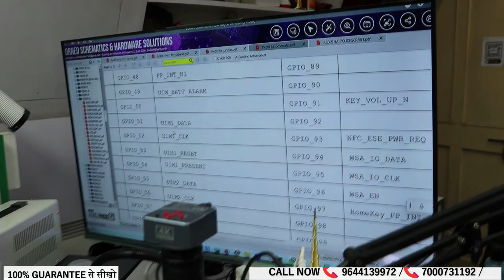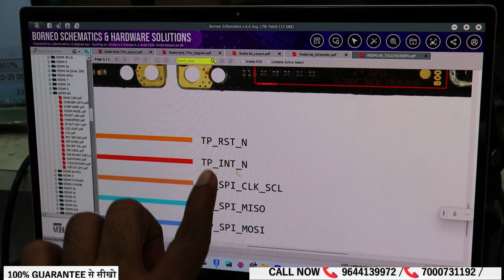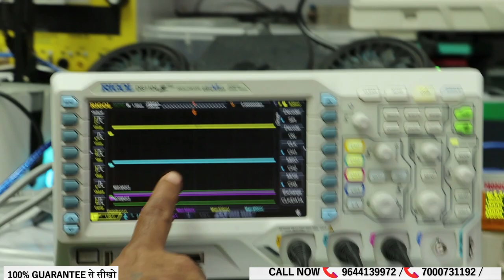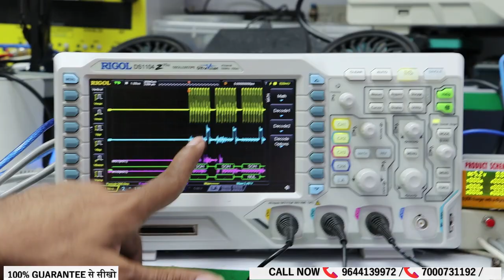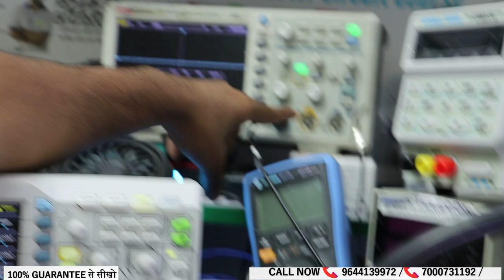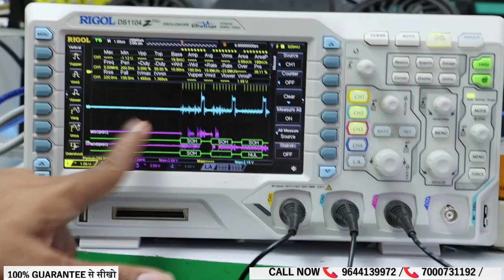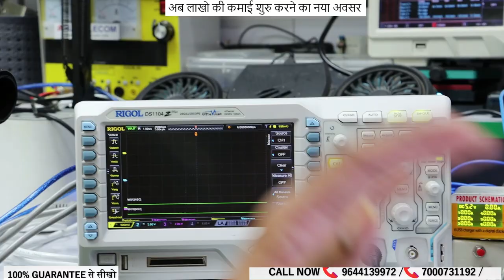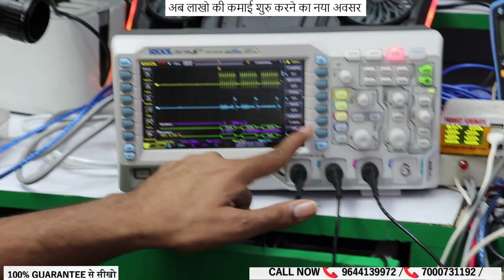TOUCH काम ना करे GR/वोल्टेज OK/ CPU Reball किया फिर नहीं चला क्या करे ??????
📲 Buy Book
👉🏻Hardware Book /  Software Book

WEBSITE LINK  -  6 TO X MASTER COURSE